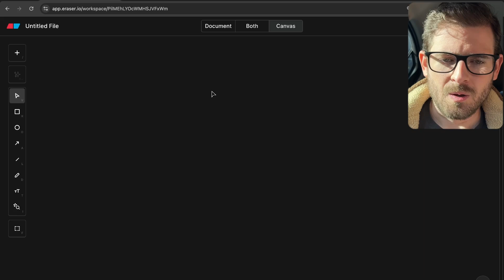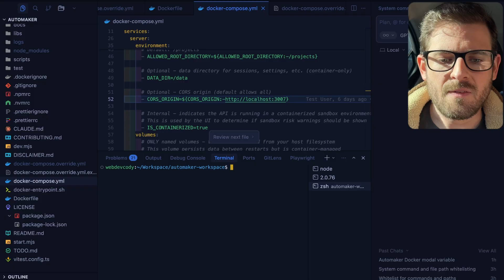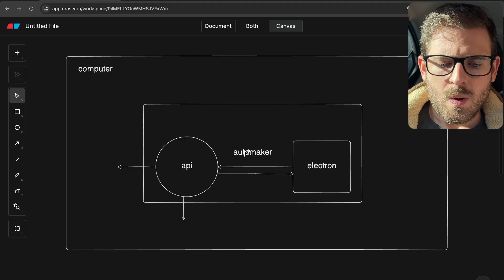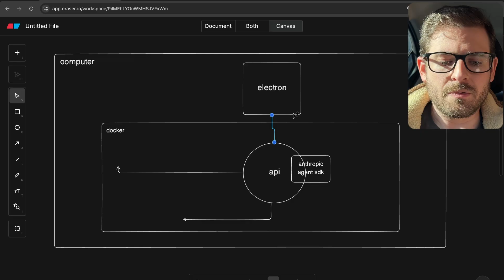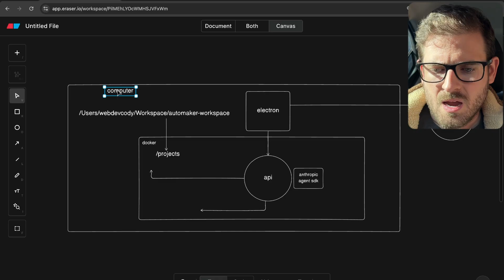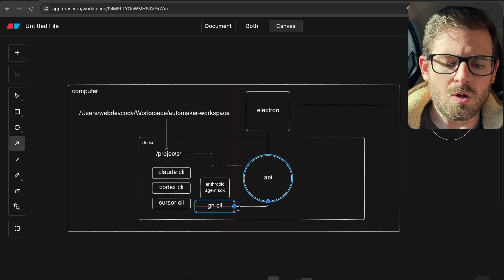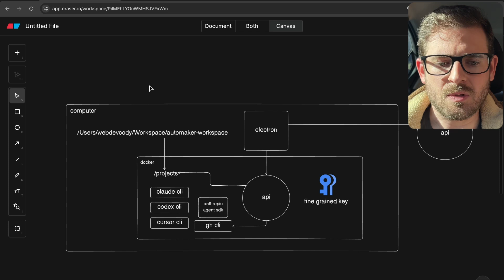Why Most AI Agents Are a Security Risk